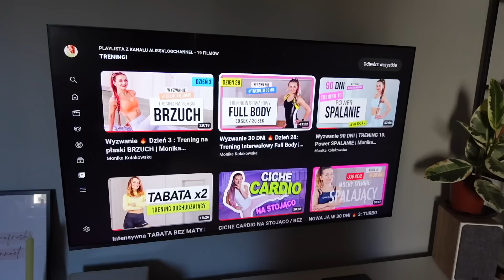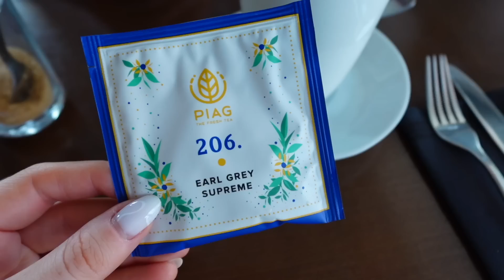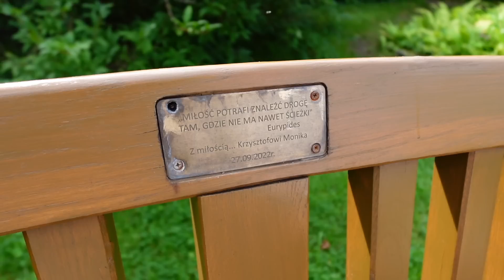TU MOŻNA MARZYĆ & WIECZÓR NA PLAŻY🌊 | summer diaries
Aktualnie na Strongpoint są promocje do -60%, a z moim kodem "ALISS" macie dodatkowe -10% od cen widocznych na stronie

*Ten film powstał we współpracy z marką Strongpoint.*